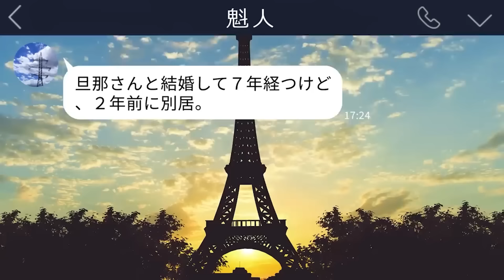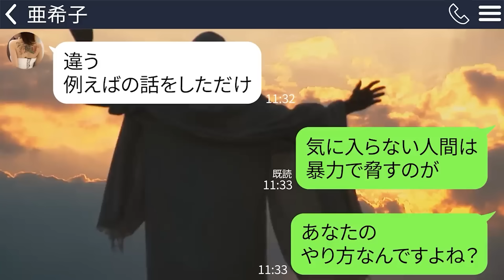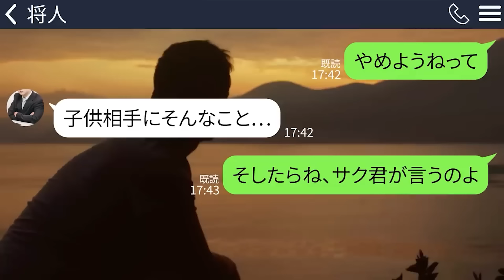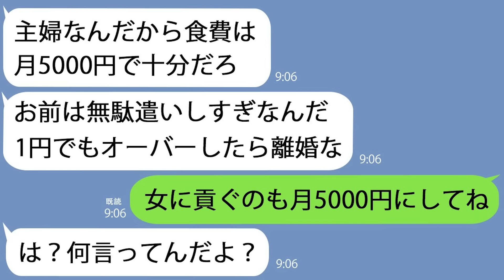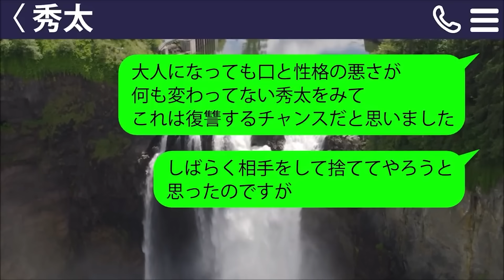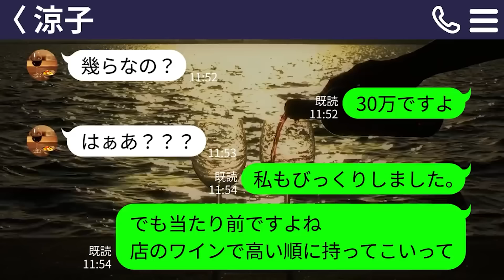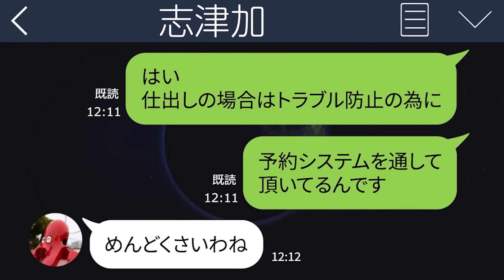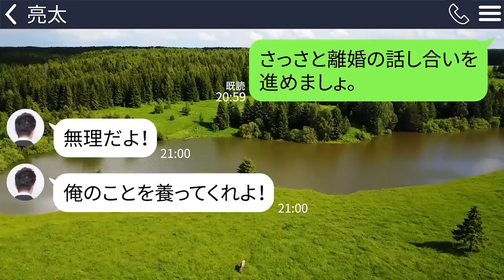【LINE】弁護士の弟「姉ちゃんの旦那が離婚訴訟してるんだけど…」→話を聞いてみると旦那がとんでもないことをしていて…【総集編】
0:00【LINE】弁護士の弟「姉ちゃんの旦那が離婚訴訟してるんだけど…」→話を聞いてみると旦那がとんでもないことをしていて…

15:24【LINE】浮気旅行中の義姉「娘と２人で楽しんでるから連絡してこないで」私「家が火事になってますけど…」→すると義姉は急に焦りはじめて…

32:05【LINE】臨月の娘がお茶をこぼすとお腹を蹴り飛ばした5歳の孫「しつけだよ！」→どうしてそう思ったかを聞くと胸糞悪すぎる話を聞いてしまい…

48:47【LINE】家族旅行で私を真冬の山奥に置き去りにした姑｢嫁は家族じゃないから歩いて帰れｗ｣→私が5時間かけて下山している間にクズ義母はもっと悲惨な目にｗ

1:05:04【LINE】関白ケチ亭主｢食費を月5000円にしないと離婚｣→お望み通りに本気で5000円だけで食事を用意してあげたら…ｗ

1:24:46【LINE】昔、私をゴリラと呼んでたDQN同級生が惚れてプロポーズしてきた…12年間の恨みを軽んじて口説いてくるので綿密に計画を立てて仕返しした結果…ｗ

1:39:03【LINE】奢られる前提でママ友の飲み会に来て高級ワイン7本(30万)飲み散らかした泥ママ→タダ酒に浮かれて記憶を失ったアフォ女を店に置いて行った結果…ｗ

1:50:59【LINE】婚約者を略奪した幼馴染の母親「うちの息子と結婚させるためよ！慰謝料支払いを拒否して嫌がらせ連発!→数年後、幼馴染と結婚してみた結果ww

2:07:26【LINE】私が経営する高級寿司屋で30人分の予約をしてドタキャンしたママ友｢代金90万はあんた持ちねｗ｣→でも私はすでに代金を受け取っていて…ｗ

2:20:46【LINE】家事、介護、育児でボロボロの私の料理を捨て浮気もする旦那「金稼いでから文句言え」と言うので毎日3時間睡眠で在宅ワークで起業した結果…ｗ